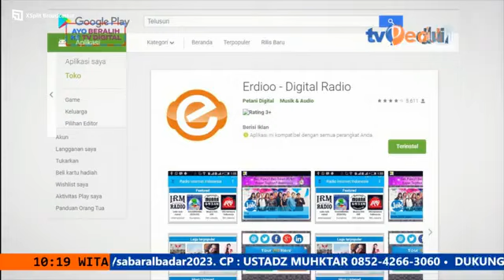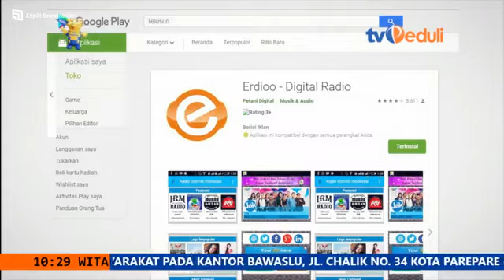Persiapan Pemilihan Duta Genre 2023 Tingkat Kota Parepare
Talkshow 2 Agustus 2023